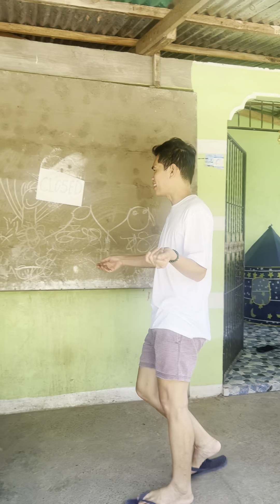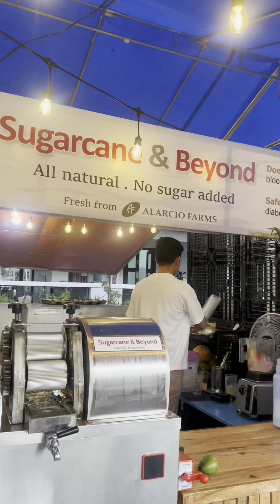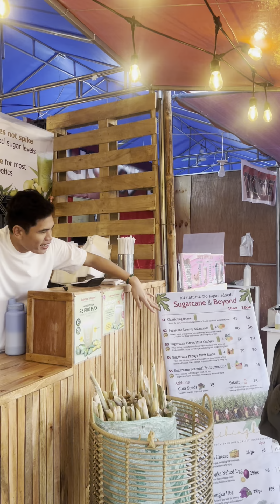SOBRANG NAKAKATAWA TO😂